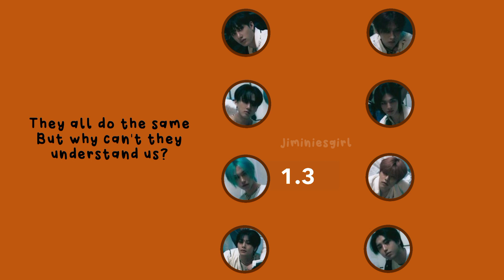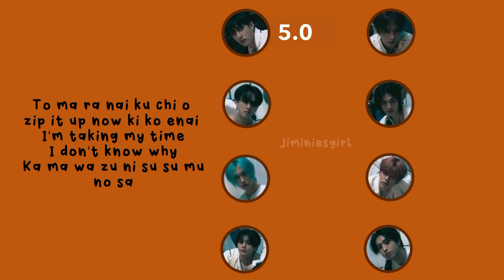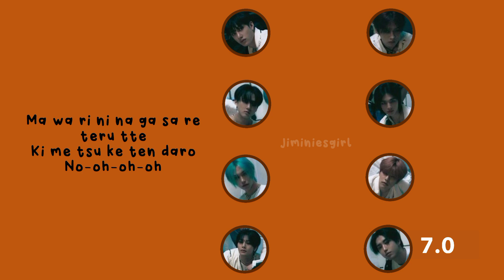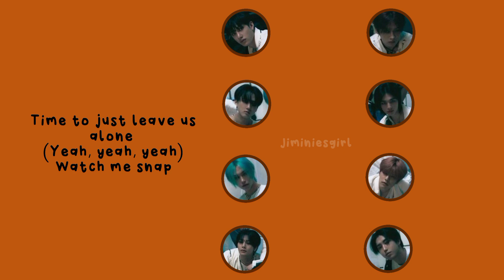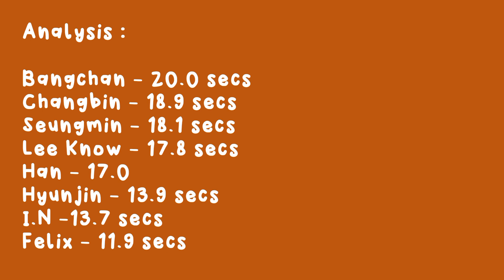Stray Kids "WHY?" [Re: Revenge OST] Line Distribution + Easy Lyrics